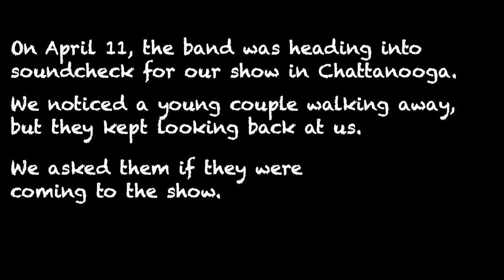Be Glad I Love You (in a parking lot)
On April 11, the band was heading into soundcheck for our show in Chattanooga. We noticed a young couple walking away, but they kept looking back at us. We asked them if they were coming to the show. They said no.

They had tried to get in, but they were 18 years old and the show was 21+. We had 10 minutes before sound check, so we grabbed our instruments and asked them what song they'd like to hear!

They chose Be Glad I Love You (Go to Bed) because it was the first of our songs he had showed her. Here's a video of that song!

More tour videos are incoming as we sift through our footage! Check out our facebook page if you want to stay up to date with Bug Hunter